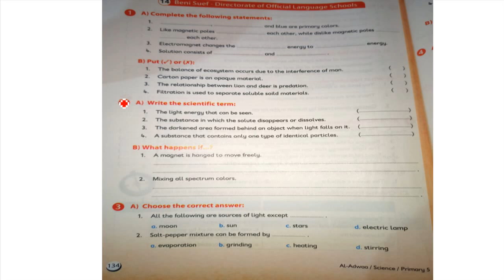Revision science p5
final exam science primary 5